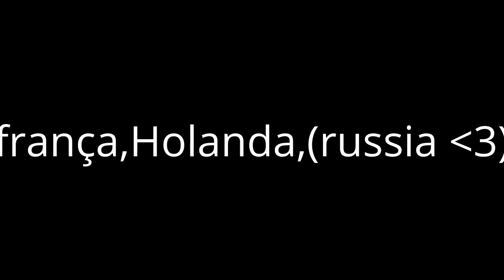My Edited Video